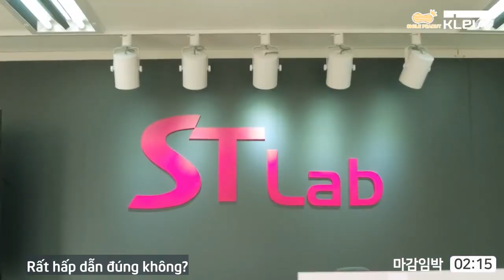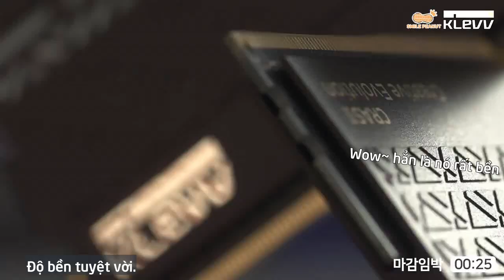[SmilePeanut][Vietsub] SKT làm MC giới thiệu sản phẩm KLEVV